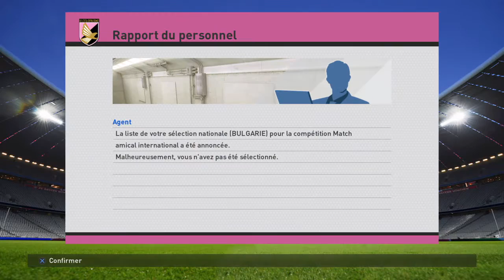Joue-la Comme... Balakov : L'Héritier Des Balkans, Episode 01.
Salut les gars, bonne année a tous. On se retrouve avec une nouvelle série en mode "Vers une Légende", avec l'espoir des Balkans... Boromir Balakov. Watch And Fun.